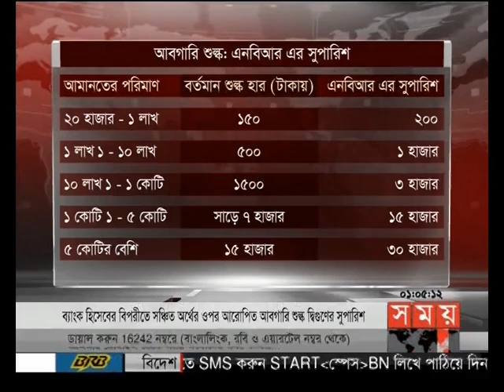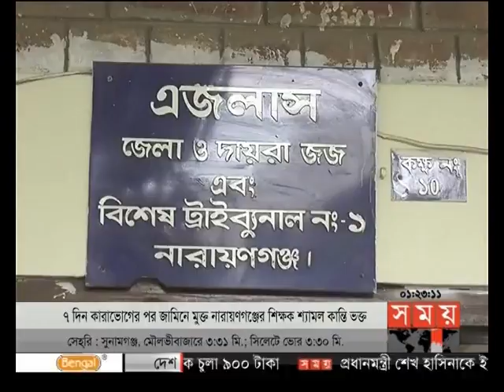প্রবাসে সময় (রাত ১টা)